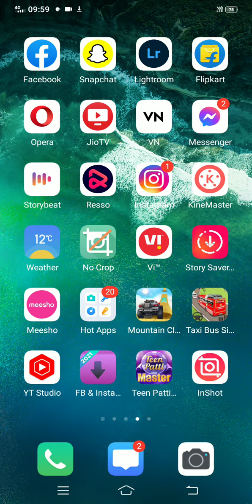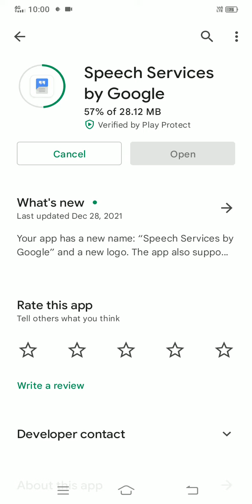Downloading English (US) /(UK) updata waiting fo network connection speesh sal problem 😘😀